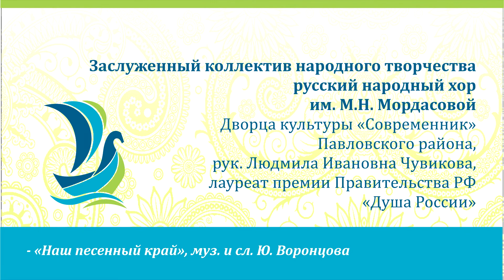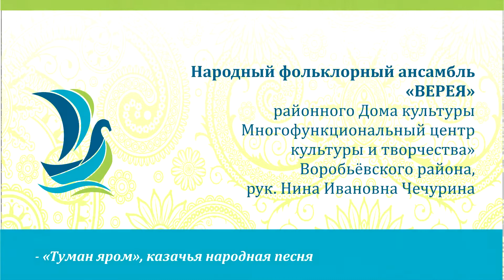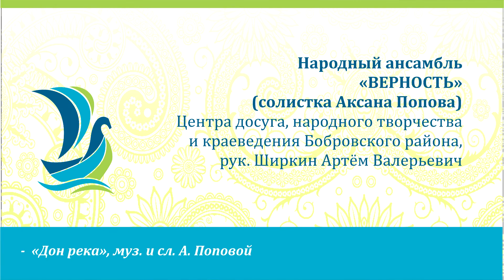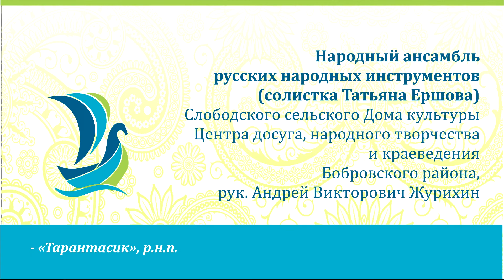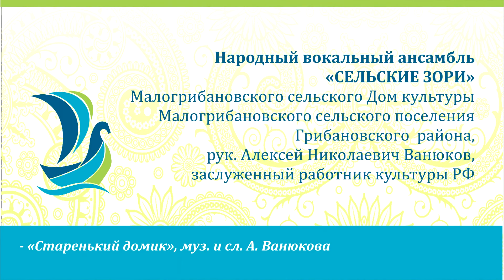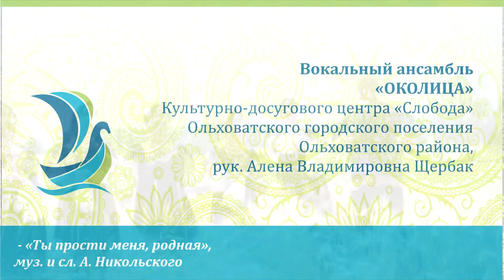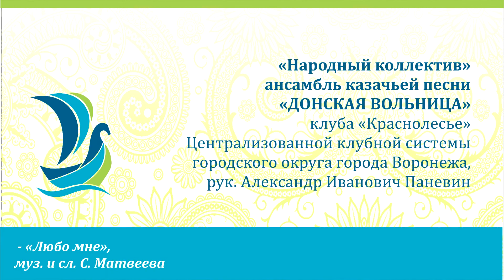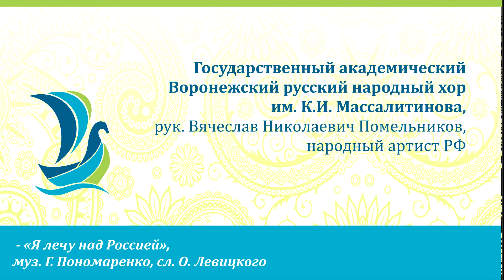ПЕСНИ НАД ДОНОМ 2021